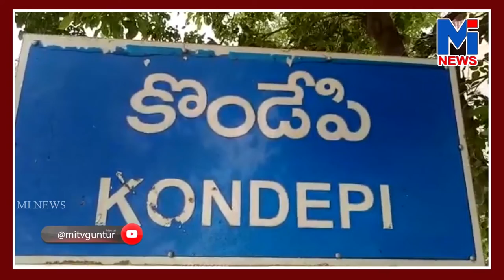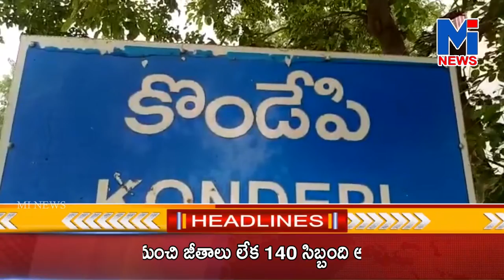MITV NEWS 19-05-2022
WATCH

          IQENTERTAINMENTS Is The ENTERTAINMENTS & MOVIES Channel . YouTube's movies destination featuring the latest new releases, blockbusters and more.
old town road
billie eilish
pewdiepie vs t series
david dobriK
joe rogan
baby shark
game grumps
shane dawson